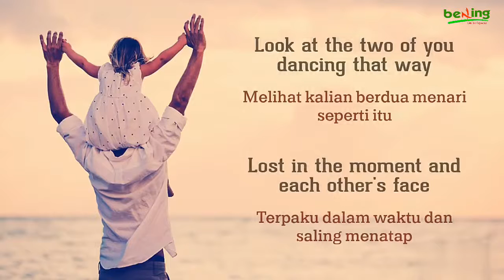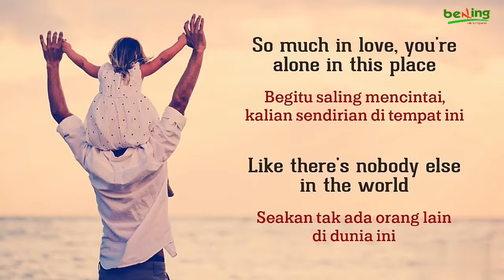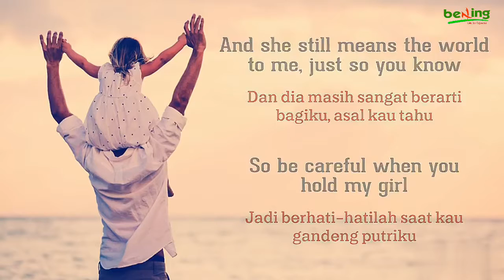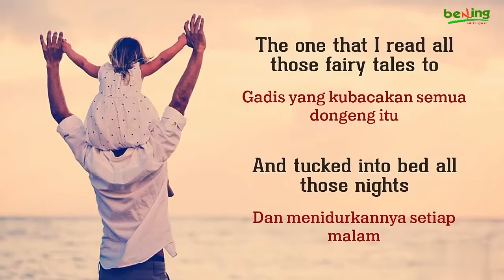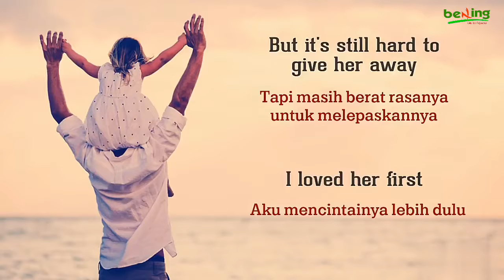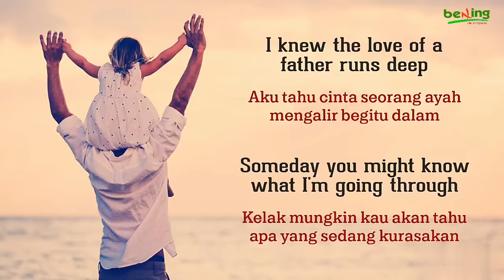Heartland - I Loved Her First - Lirik Terjemahan Indonesia